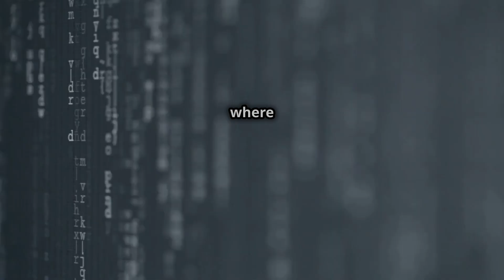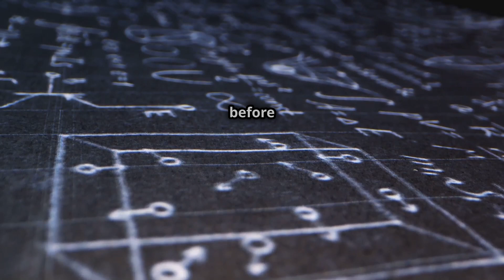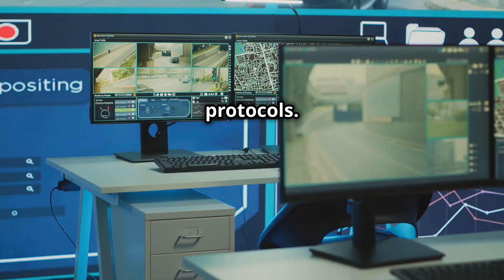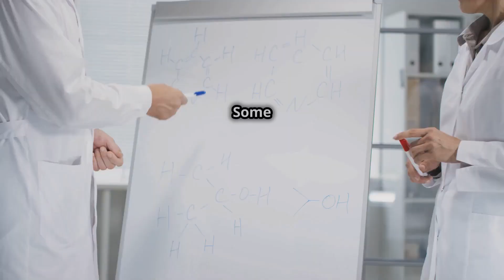Elon's Grok 3 Discovers Glitch in Reality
Elon's Grok 3 Discovers Glitch in Reality.  In a groundbreaking revelation, researchers have uncovered an anomaly that challenges the core principles of quantum mechanics! Join us as we explore how Grok 3, an AI system, detected a bizarre repeating pattern in Google's quantum computing chip, Sycamore. This discovery poses profound questions about artificial intelligence, quantum randomness, and the nature of reality itself.

Is this an indication of hidden order within quantum systems, unknown external forces, or even the emergence of AI-triggered intelligence? As the scientific community grapples with these implications, the stakes rise for future quantum research.

00:00:27
The Anomaly
00:00:53
Quantum Systems
00:01:25
Call to Action
00:01:33
Unsettling Possibility
00:01:54
Possible Explanations
00:02:34
Dr. Elena Marquez's Caution
00:02:52
Skeptics' Argument
00:03:17
AI-Quantum Collaborations
00:03:45
Quantum Memory
00:04:14
Paradoxes
00:04:45
Critical Decision
00:05:23
Dr. Rajesh Verma's Caution
00:05:38
Future of AI and Quantum Computing
00:06:16
Google's Response
00:06:32
Verification Efforts
00:06:43
Enigma
00:06:55
Technical Analysis
00:07:28
Significance
00:07:48
New Era
00:08:05
Living Laboratory
00:00 Introduction
01:36 Investigatig the possibilities
02:57 Skeptics
04:17 Quantum physics
06:17 Security concerns?